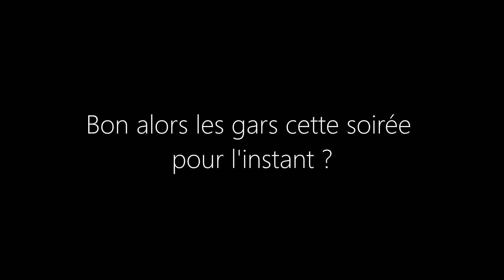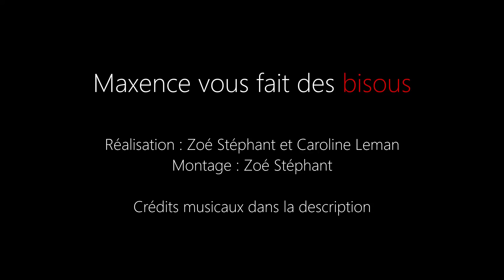Semaine de la culture du BDA #3 - Apartathlon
Vous aviez oublié cette soirée, mais Maxence a une bonne mémoire..

Crédits musicaux :
ATC - All around the world
ERA - Ameno
Earth Wind & Fire - Let's groove
Cascada - Every time we touch
Lartiste - Vaï & Viens
Crazy frog -Axel F
Passe partout - Jeux sans enjeux